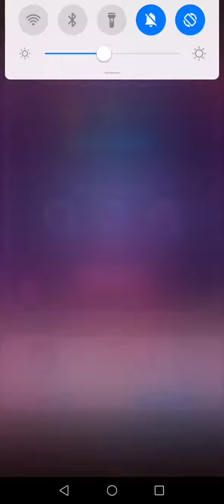Candy crush saga level 441 hard no boost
Candy crush saga level 441 passed